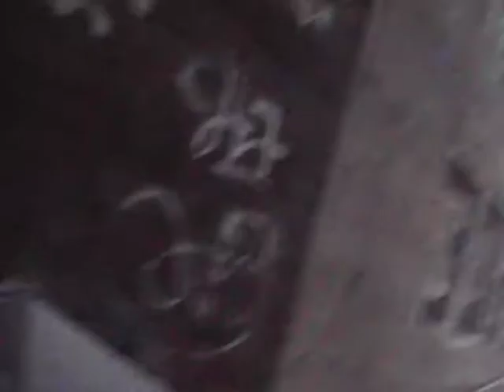blu uk jazz dance~ Lab [ mobile] in london skateboard park [13 ]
BLU NOTES ON UK JAZZ DANCE HISTORY
UK jazz dance AUTHENTIC culture development history IS unsung ~It important to know it started in heart of second generation African Caribbean/African homes and community venues preceding the takeoff in the heart of cities, nightclubs and discos all over the country. Built on their avant-garde n bohemian dance steps and spirit of celebration OF 1950s, 1960s. Overseas parents were connoisseur record collectors; top-dancers, fashion icons who pioneered the underground live music and sound system scene AND BLACK CHURCHES.

Second generation were taught in their early learning YEARS by first generation parents to love and value improvising/free styling to their own CULTURAL CREATIVE freestyle music of their day ~modern and swing jazz; blues; ska; RnB; calypso; soul; rock steady; rock 'n' roll; reggae; gospel; country 'n' western.

UK jazz dance professionals had to forge careers for themselves in the cultural creative industries in UK in and abroad from 70s ~til today by self training themselves to be dancers , lecturers , independent promoters n researchers ~teachers, coaches , mentors , photographers, musicians , djs, arts Managers and administrators AND cultural ambassadors, locally ,regionally ,nationally and internationally ~ a profound and significant achievement unsung ~as well as creating their own schools of dance thinking ~learning and development in north south east west of UK. reflecting their communities n cities spirit of PRIDE ~progressive learning and forward thinking ~ inherited from their first generation African Caribbean/AFRICAN parents also unsung~ MY city Manchester reflected an avant-garde n bohemian personality n character that was unique from all other cities and is part of my dance leadership professional practice today as a self taught lecturer , independent promoter n researcher ~teacher, coach , mentor , arts Manager and administrator ,cultural ambassador n more, which led to me as dyslexic Cultural Creative Leader being awarded a place on the Arts Council Great Britain Cultural Leadership Programme "Artists Leading by Practice" in 2010 ~a profound and significant achievement unsung~
ion